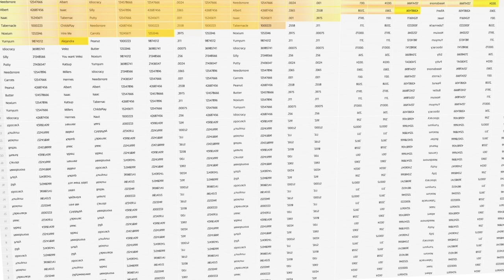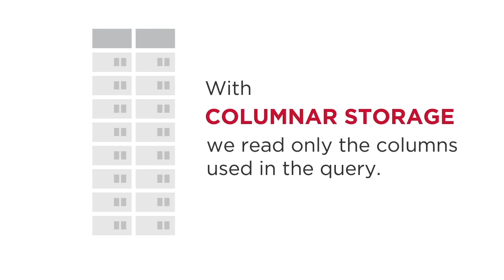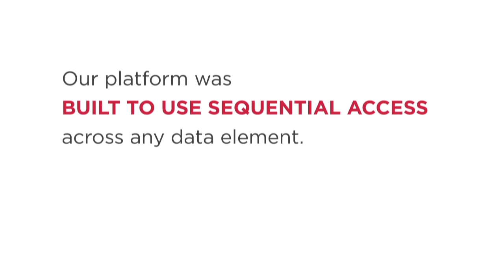2.1 - Columnar Storage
This video covers the following:

Record-oriented storage
o Data written in sequence
o Advantages in processing transactions
o Disadvantages when running queries on big data
o Expensive indexing

Columnar storage
o Can both store and analyze big data
o Store column values together
o Minimizes expensive output requests (I/O)